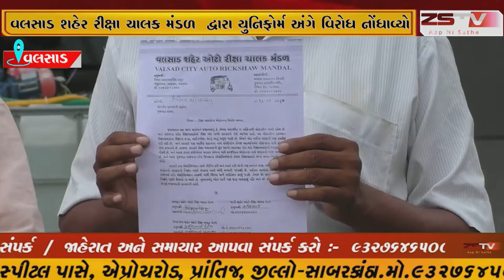-રાજ્ય સરકાર દ્વારા રીક્ષા ચાલકો માટે યુનિફોર્મ નક્કી કરવામાં આવતા વલસાડ શહેર રીક્ષા ચાલક મંડળ